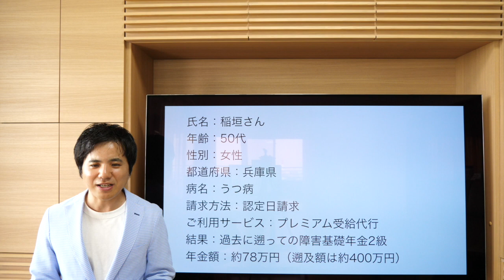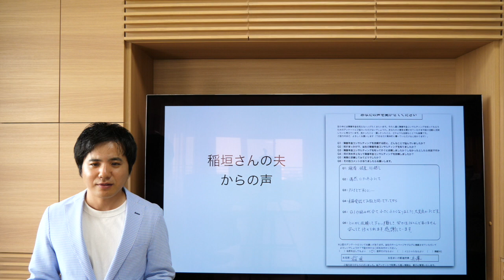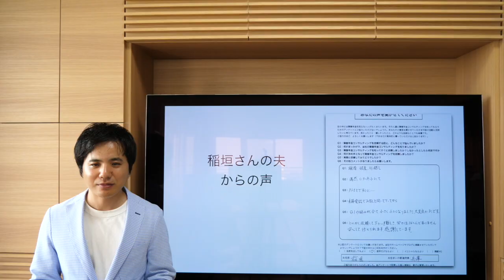とにかく依頼してください！安心して任せられます【社会保険労務士法人全国障害年金パートナーズ】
このビデオは 「とにかく依頼してください！安心して任せられます」と言っていたお客様の声と障害年金の受給代行事例を紹介します。
【社会保険労務士法人全国障害年金パートナーズ】